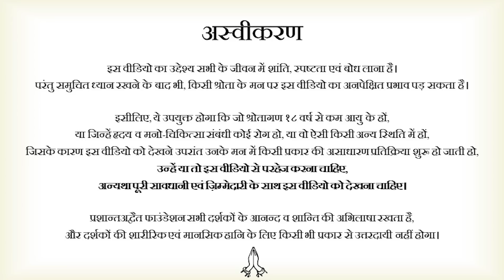रोमांस से भरी कहानी || आचार्य प्रशांत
वीडियो जानकारी: 30.04.23, आचार्य प्रशांत कार्यशाला, ग्रेटर नॉएडा

प्रसंग:
~ प्रेम विवाह क्या है?
~ भारतीय दुनिया में सबसे दुखी लोगों में क्यों है?
~ हमारी वास्तविक ज़रूरत क्या है?
~ उचित चुनाव कैसे करें?
~ शादी के लिए लड़की लड़के का चुनाव करते समय घरवालें क्या देखते हैं?